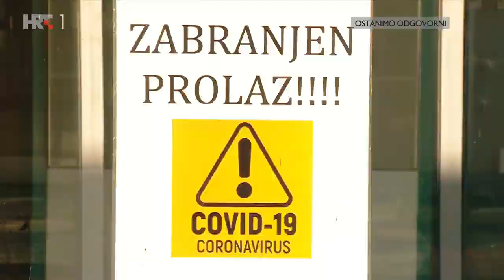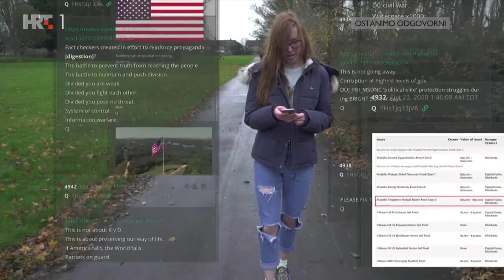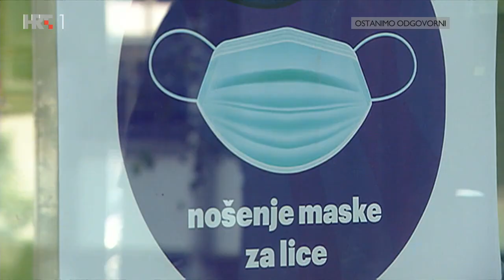OTVORENO: Kakav je utjecaj pandemije na društvo, 17. prosinca 2020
Kakav je utjecaj pandemije na društvo? Koliko su prisutni osjećaji straha, zabrinutosti i tjeskobe? Kako se s izolacijom nose starije osobe, a kako mladi podnose socijalno distanciranje i karantenu? Kako medicinsko osoblje podnosi velik broj smrtnih slučajeva? Zašto su ljudi skloni teorijama urote i kako sačuvati mentalno zdravlje u doba pandemije?